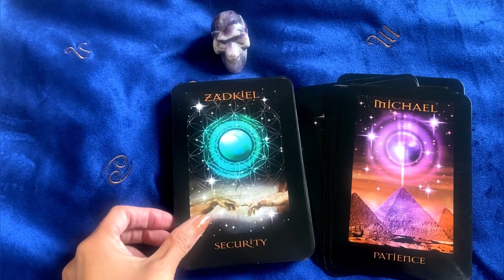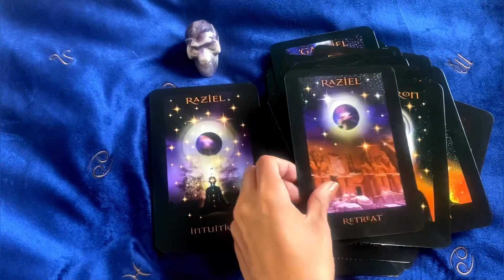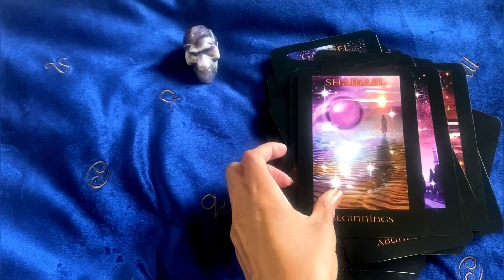Angels of Atlantis Flip Through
Beautiful deck by Stewart Pearce called Angels of Atlantis!